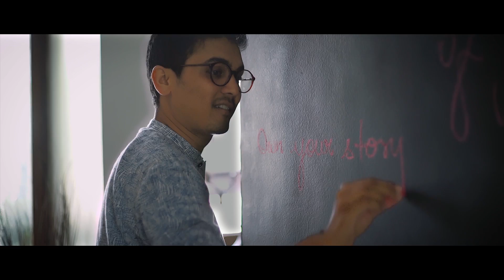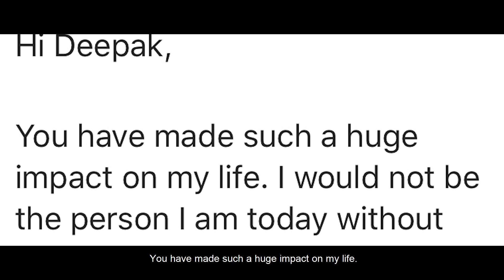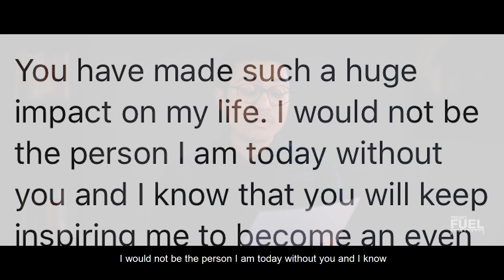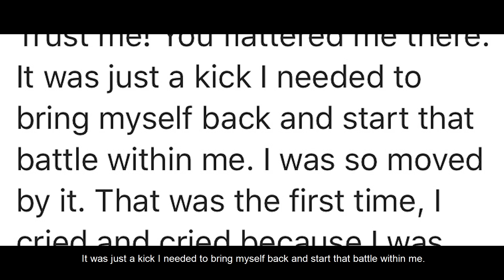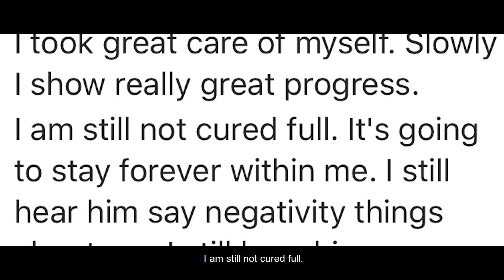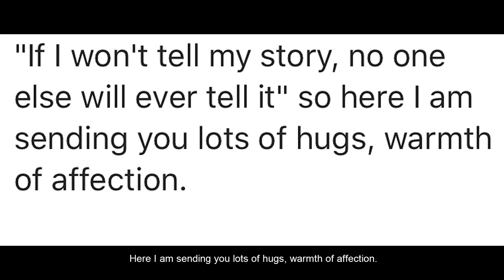Your trauma defines you | Episode 04 | Twice as Wise | Season 02 Episode 04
The testimonial from a rape survivor coupled with a lesson from a global voice, this episode is the essence of this series.

We all are a bit overwhelmed and honoured that our work gets to serve as inspiration for many out there, weaving the pieces of their powerful narratives. Remember we are all in this together~